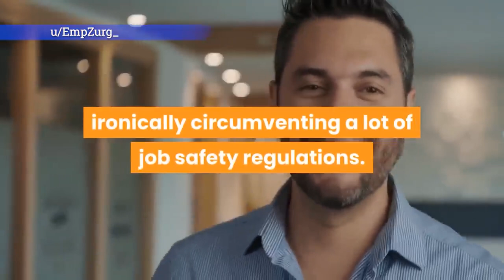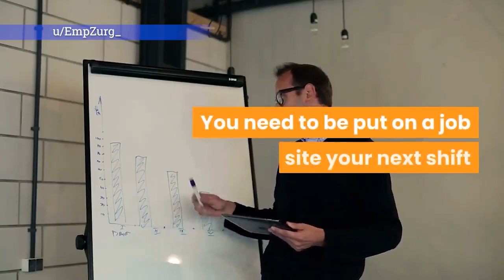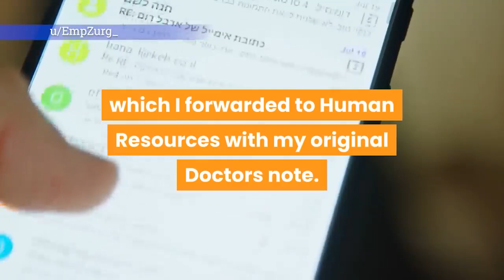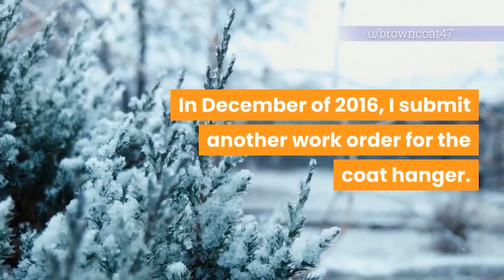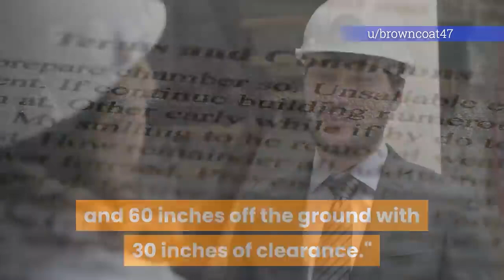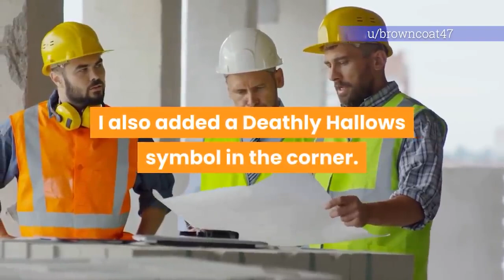THIS NOTE CHANGED EVERYTHING